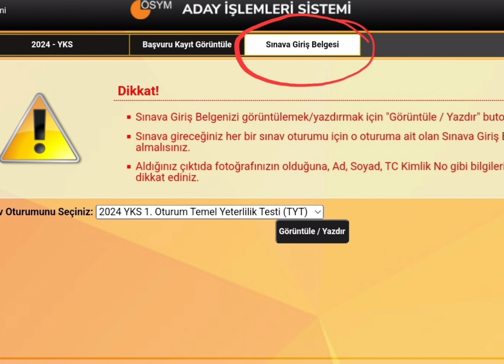ÖSYM SINAVA GİRİŞ BELGELERİ AÇIKLANDI !!!!!